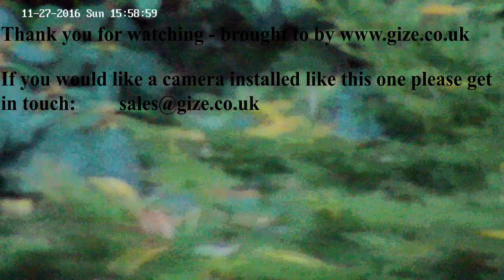Summer house in colour 4K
Zoom capabilities in colour at dusk.